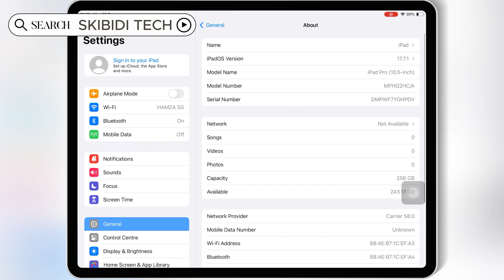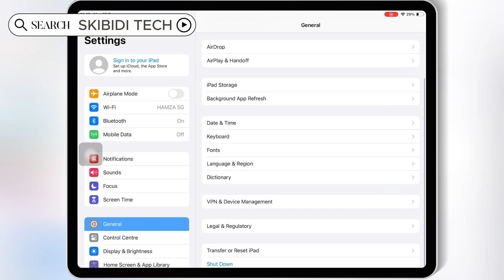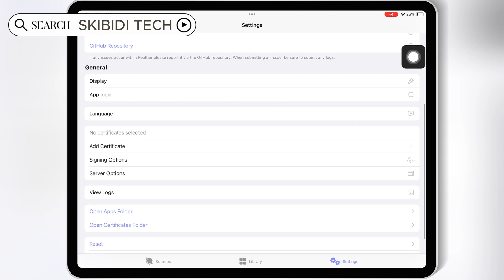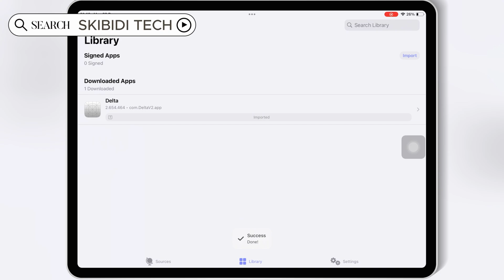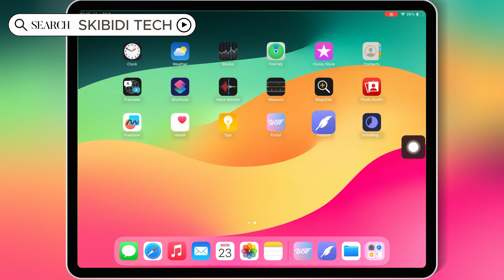NEW! Install Feather Signer on iOS | Install IPA Files on iPhone & iPad WITHOUT PC or Jailbreak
Discover the updated and easiest way to install Feather Signer on iOS your  and sideload IPA files  on iphone & ipad without needing a PC or jailbreak! This step-by-step tutorial walks you through everything you need to know, from preparing your device to installing your favorite apps seamlessly.

What You'll Learn in This Video:

How to install Feather Signer on iOS devices
Where to find and download IPA files
How to install IPA files without a PC or jailbreak

feather signer ios
feather ios
esign ios
esign ios certificate
feather signer for ios
esign ios app
feather ios install
download esign ios
feather sign ios
feather signer iphone
esign ios download
esign ios 16
feather ios 18
feather ios 17
feather ios 16
feather ios app
install ipa files on ios
feather ios sideload
ios esign
how to install ipa files on ios
feather no revoke
how to install ipa file on iphone without jailbreak
how to install ipa files on iphone no computer